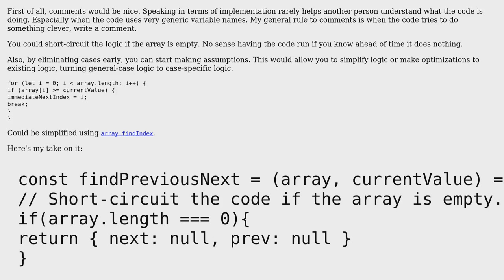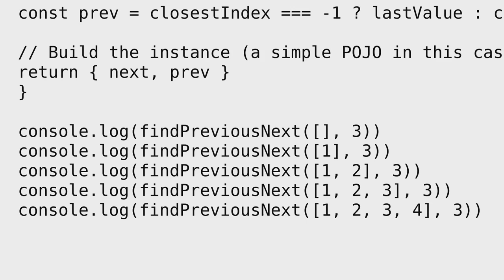Code Review: Find closest greater and smaller number from a sorted array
With thanks & praise to God, and with thanks to the many people who have made this project possible! | Content (except music & images) licensed under CC BY-SA | Music | Images & others | With thanks to user Shakhawat95 user Joseph user 200_success and the Stack Exchange Network Trademarks are property of their respective owners. You are responsible for your own actions.